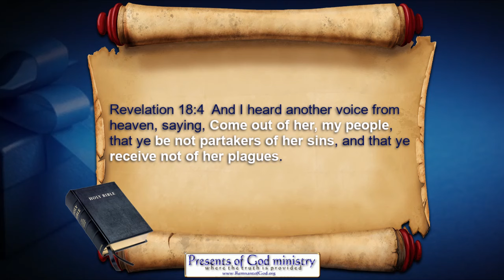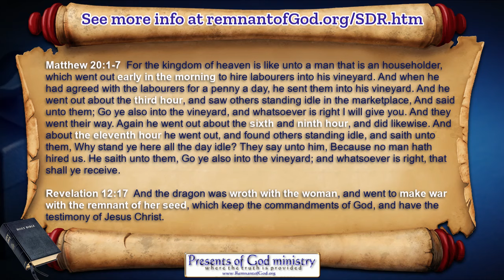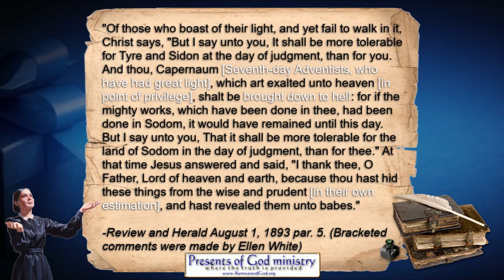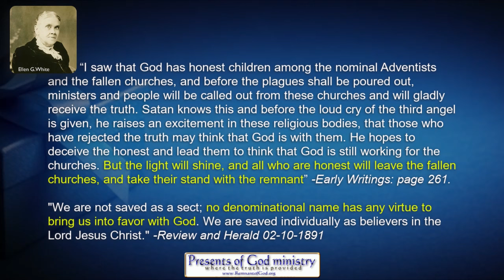To SDA's that had Great Light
For all SDA’s that plan to comment, please understand I am merely echoing that which Sister White said, and so please be respectful.

*INFO & STUDIES MENTIONED IN VIDEO:*

Who is Israel?